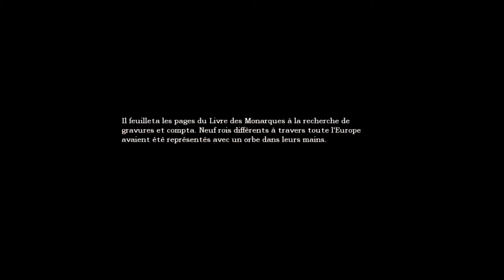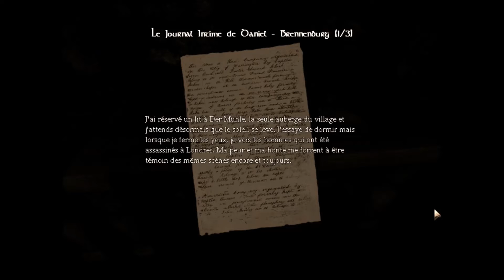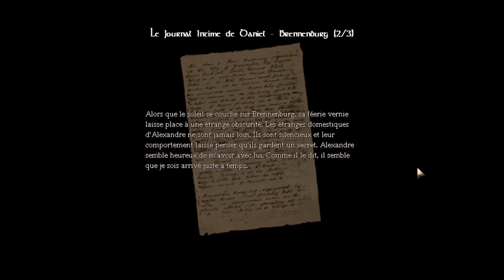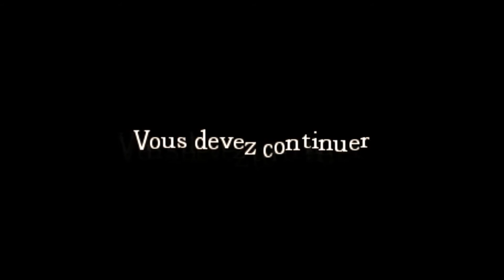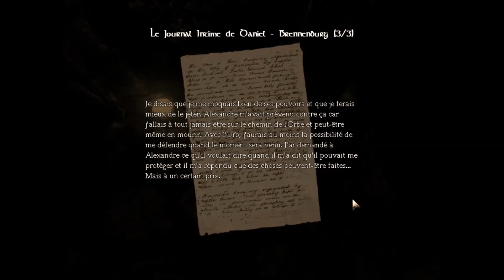Let's play Amnesia: The dark descent [FR] - Partie 5: stupeurs et hurlements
Cinquième partie du Let's play sur Amnesia: The dark descent, toujours avec Oldi au clavier/souris ), Emillie-Wolf qui joue la petite voix conseillère ) et la peluche Foxy. Attendez. La peluche Foxy? Elle est encore là cette sale bête? Misère.

Et là... accrochez-vous les gens, on attaque du lourd. Du très très lourd. Voici la partie la plus stressante de l'aventure, celle qui se déroule dans la zone la plus atroce du château, celle où votre serviteur a failli quitter le jeu plusieurs fois tellement ses petits nerfs étaient à bout. Une expédition cauchemardesque dans les sombres prisons de l'infâme castel Brennenburg, avec obscurité quasi totale, cris de terreur et monstres qui rôdent. Je vous le dis, spectateurs: si vous ne devez voir qu'une seule partie de ce Let's play sur Amnesia, c'est celle-ci. Ambiance horrifique garantie.

AVERTISSEMENT: cette vidéo contient un jeune Lorrain chevelu au coeur sensible qui, sous l'effet du stress, respire fort, hurle à pleins poumons, chante faux et surtout, se montre très vulgaire. Si vous avez l'oreille douillette et êtes allergiques aux "putain", "fait chier" et autres "bordel de merde" qui font la fierté de notre belle langue françoise, je ne saurais que trop vous déconseiller cette vidéo qui risque de mettre à mal vos petits tympans de velours.

N'espérez pas une version censurée, au passage. Cela ferait trop de boulot, et la vidéo serait tellement parsemée de "BIIIIP" qu'on pourrait la confondre avec un walkthrough fait par R2D2.

Musique de l'intro: "Main Menu" - Medievil II OST par Andrew Barnabas et Paul Arnold
Et parmi les musiques chantées (fort faux) par votre serviteur: "Le crépi" par Oldelaf ), "C'est la fête" version Joueur du Grenier extraite de sa vidéo sur les jeux Disney ) et, euh... la Marseillaise par Rouget de l'Isle - tout le monde connaît, mais un peu de patriotisme dans des temps difficiles ne fait jamais de mal, ma foi